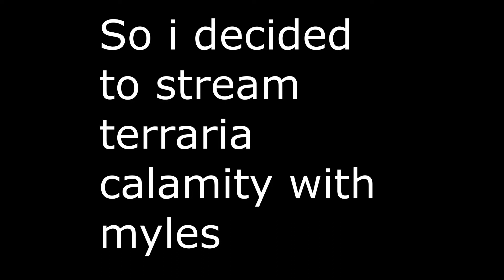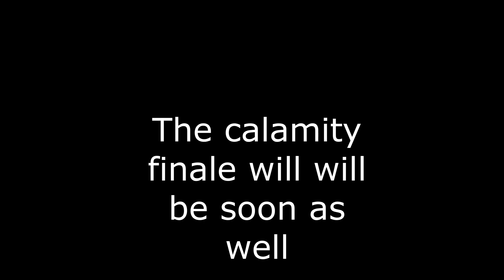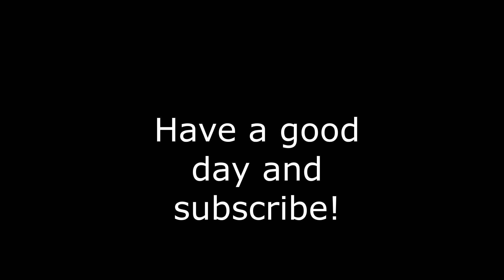Death mode is a fun experience that you should do with a friend.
Death mode is a fun experience that you should do with a friend, and you wont want to murder each other.